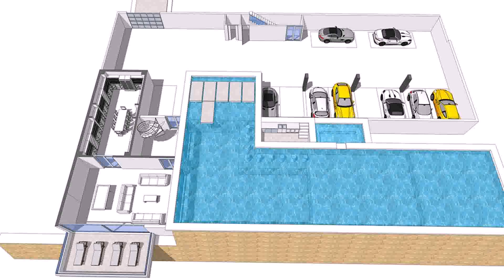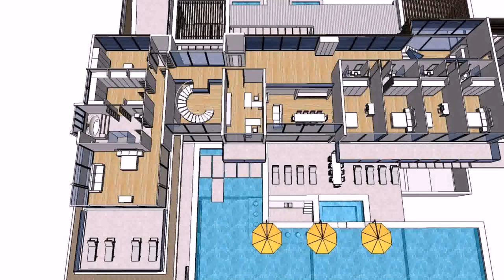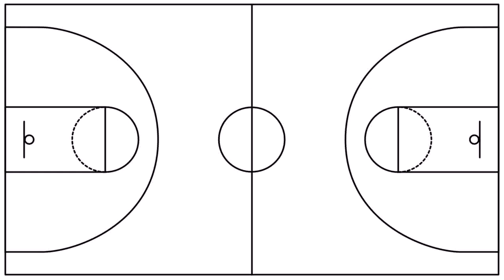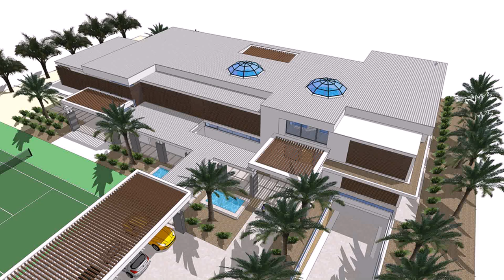Home Plans With Basketball Court In Basement (see description)